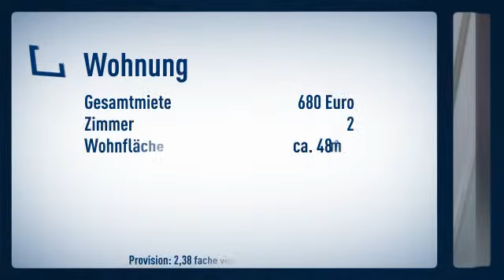Voll Möbelierte 2 Zimmer-Wohnung ab 1. Monat zu Vermieten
Etagenwohnung
Zimmer: 2

Selina Kara

Kirchgasse
55452 Laubenheim